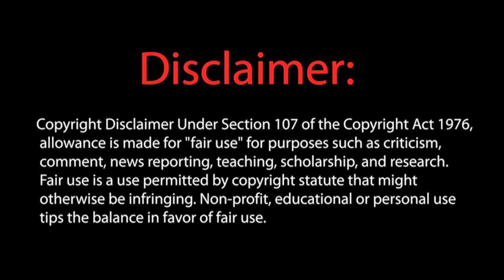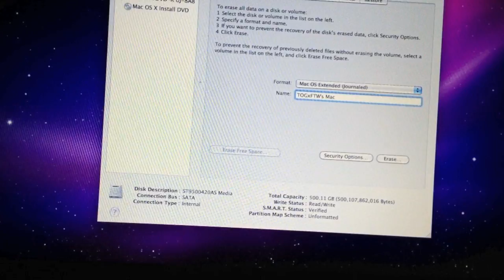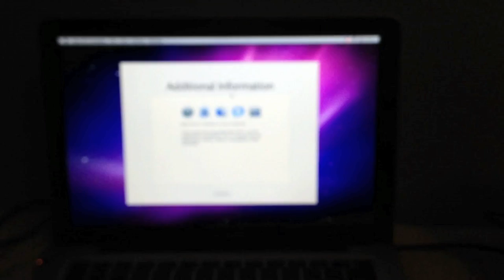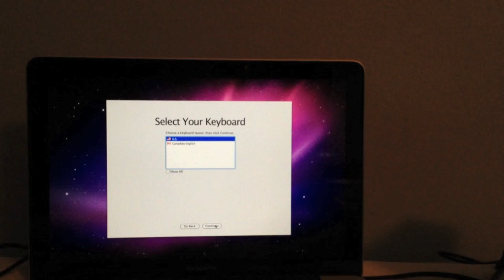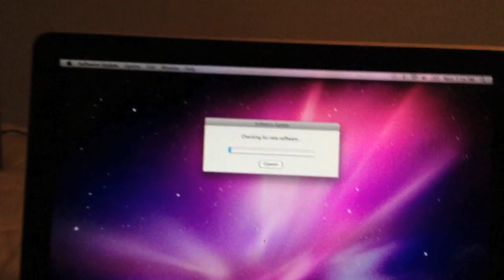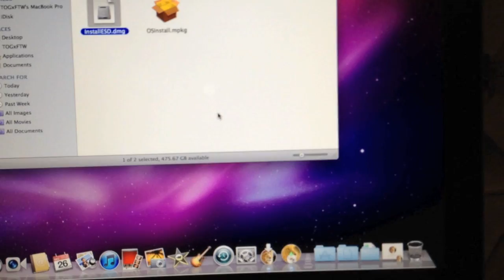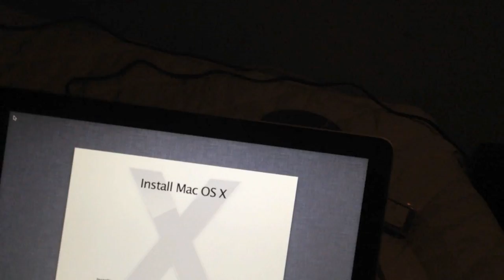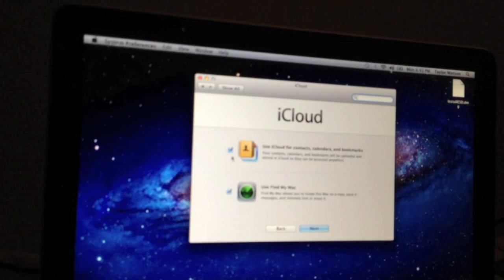How to install OS X Lion on a new Hard Drive without a Physical Install Disk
Hey guys its TOGxFTW and today I wanted to show you guys how to install OS X Lion on a new Hard Drive without a Physical Install Disk. Now there are different methods but I prefer this one for some reason. PS Please PM me if you want to know different ways you can do this or if you are having any trouble.